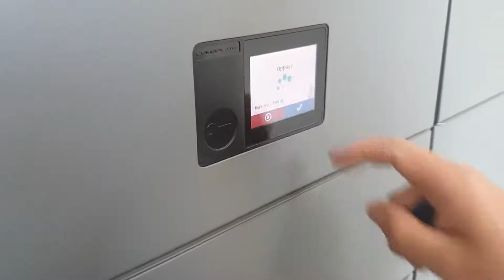Process: Leverans av paket mot boendelista